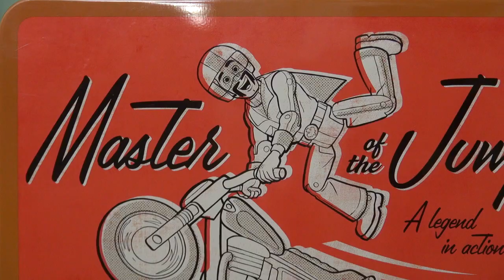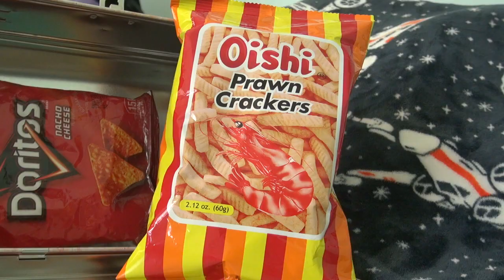Toy Story Forky Asks A Question | Duke Caboom Lightyear Woody Inspector Gadget 70s Toys 6 Million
Toy Story Woody Buzz Lightyear guest on Forky Asks A Question!  Duke Caboom joins the latest Forky Asks a Question for some fun facts!  What's inside Duke's lunchbox?  Is it DORITOS or Crackers?  Or, more stunt equipment?  ALSO - 70's vintage toy The Bionic 6 Million Dollar Man takes on Inspector Gadget... who's really worth more?  Woody tries to find out!

Pixar Disney + plus favorite short.

Buzz Lightyear June 2022 only on Theaters.

Woody and Buzz... your favorite Pixar characters.

Woody and Forky join Duke Caboom for the latest Forky Asks a Question Parody.

It's a real-life adventure starring Woody and Buzz. Enjoy this Pixar Disney fun video parody.

Another great Kids Wild Ride video you must see!